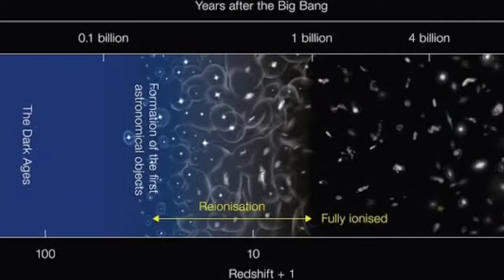All About The Black Hole In Hindi | ब्लैक होल की संपूर्ण जानकारी | Amazing Fact About Black hole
black hole
black hole tragedy
black hole live
black hole sound
black hole ke andar kya hai
black hole tamil